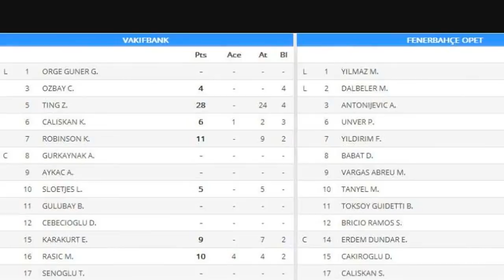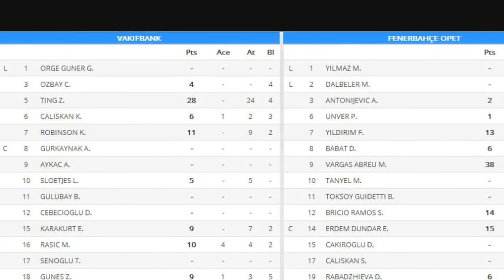朱婷28分瓦基弗银行2-3费内巴切 无缘土耳其杯决赛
腾讯体育讯 北京时间3月24日凌晨，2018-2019赛季土耳其杯女排赛结束半决赛争夺，瓦基